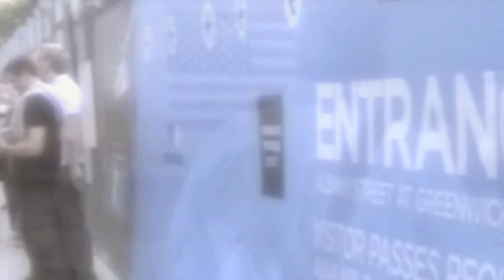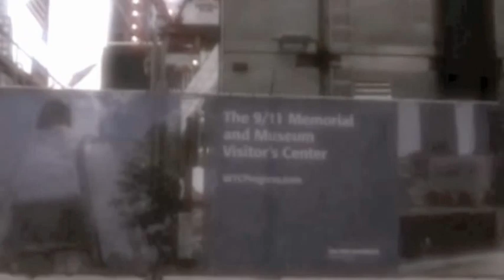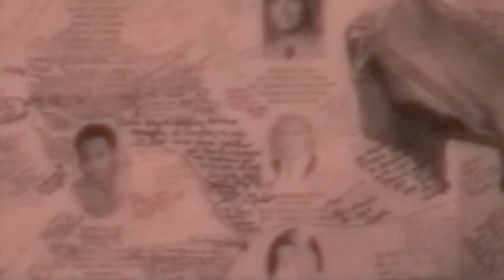On eve of 9.11.2011 Memorial ...